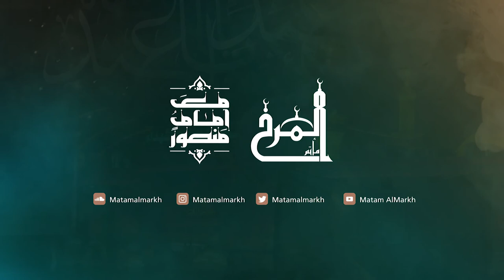الرادود سيد فاضل عباس (1) - رحيل الرسول الأعظم (ص) 1441هـ - موكب عزاء المرخ